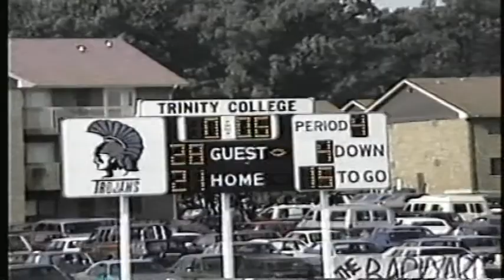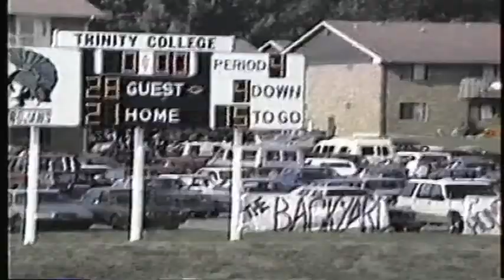Greenville College vs Trinity Trojans 2nd Half 9/7/91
Greenville College Panther vs the Trinity Trojans
September 7, 1991 - Second Half.
Greenville with an exciting "Come From Behind" victory - a touchdown pass to Ditrik Stewart in the closing moments of the 4th Quarter put the Panthers on top 28 - 21.